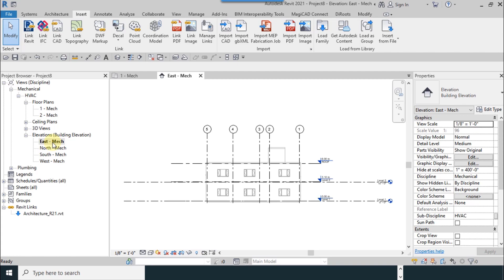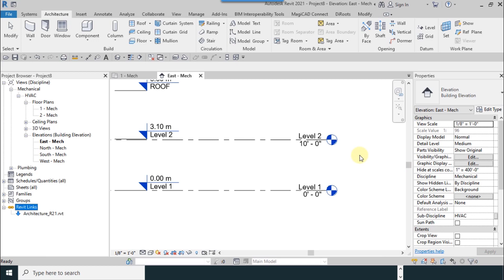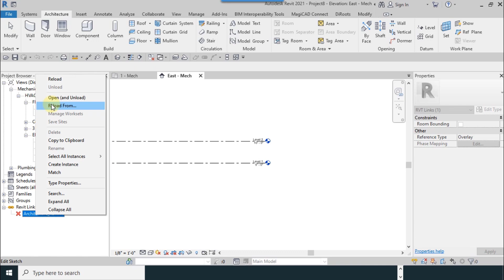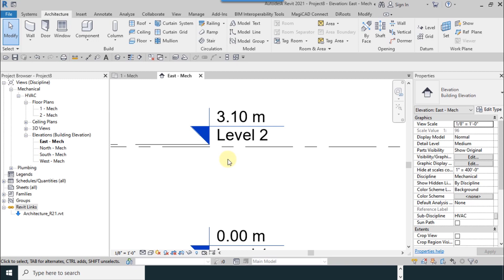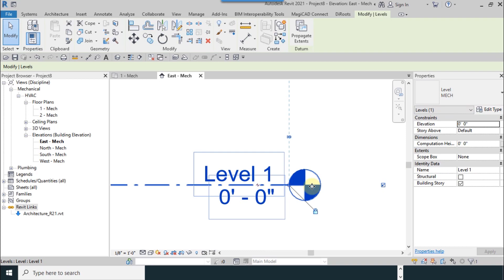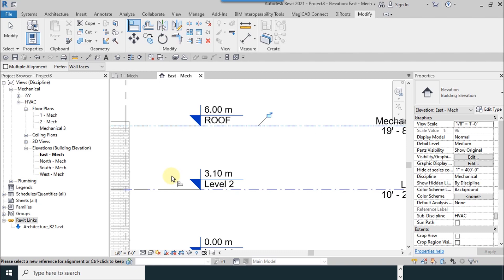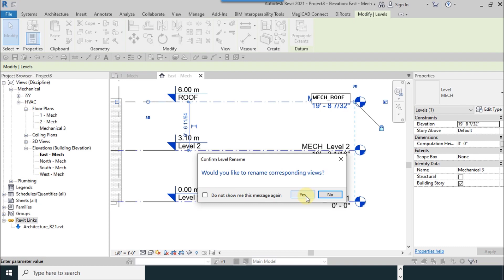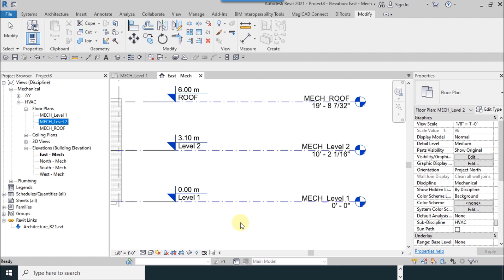03 Fabrication Detailing Revit 21 How You Can Creat Levels in Mech Template